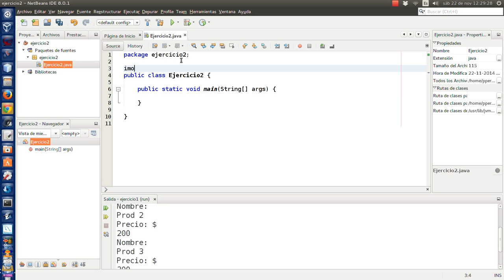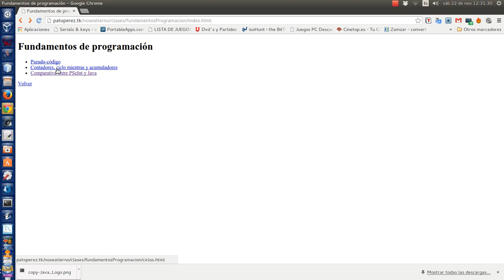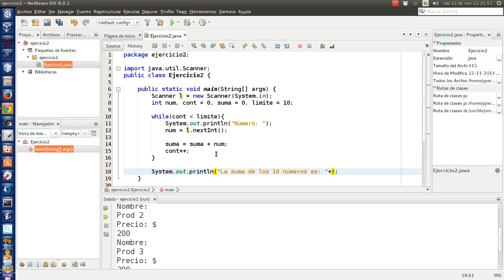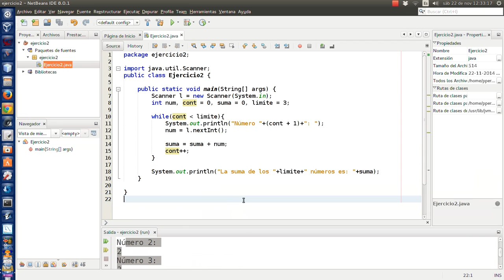[Java básico] Desarrollo de un ejercicio [Ejercicio 2]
Enunciado del ejercicio
Permita el ingreso de 10 números y muestre la suma de ellos (realizar con ciclo)